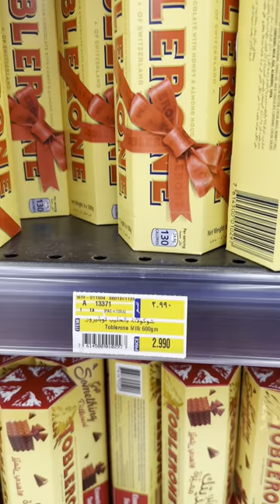Lulu hyper market kuwait section for chocolate lovers prices and huge collection of chocolates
Indulge your sweet tooth as we take a delicious journey through the chocolate section at Lulu Hypermarket in Kuwait! From rich Belgian truffles to creamy Swiss bars, discover a tempting array of chocolates from around the world. Join us as we explore unique flavors, delightful packaging, and irresistible treats that will satisfy every chocolate craving. Whether you're a connoisseur or simply have a sweet tooth, this video is sure to leave you craving more. Don't miss out on the ultimate chocolate lover's experience at Lulu Hypermarket Kuwait!